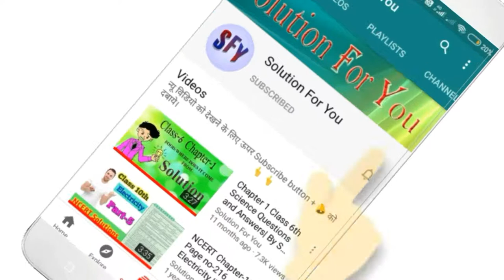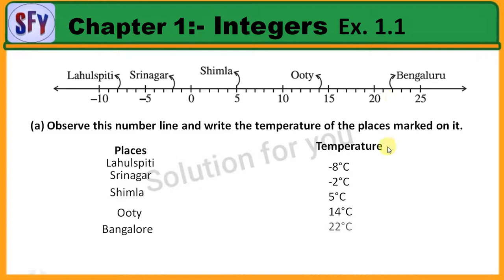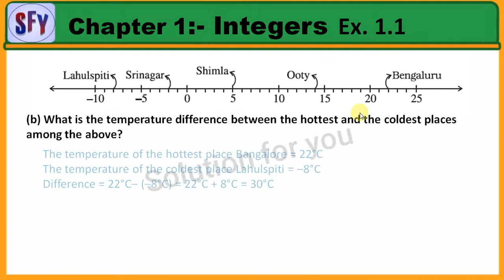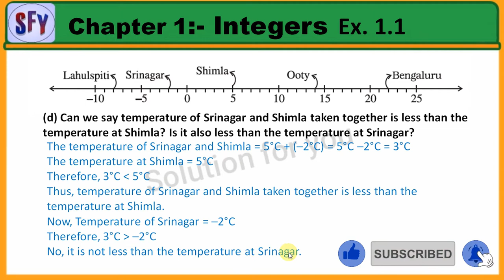Class 7 Maths Chapter 1 Exercise 1.1 Solution | Chapter 1 Integers | Ex 1.1 | By Solution For You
Chapter 1 Integers Exercise 1.1 Solution

 ______________ Thank you  _______________